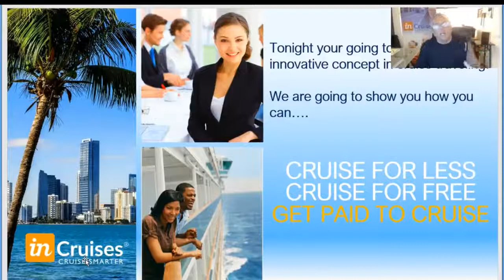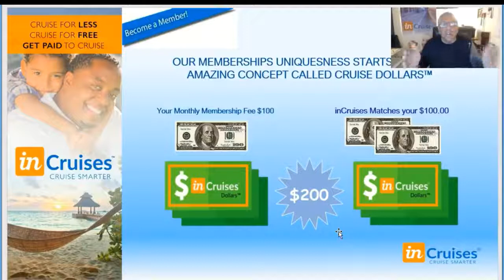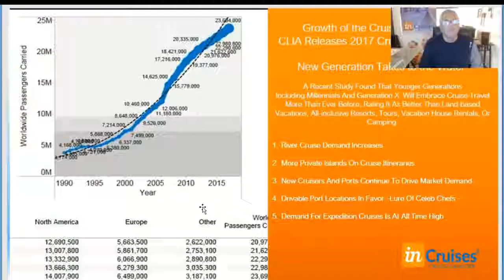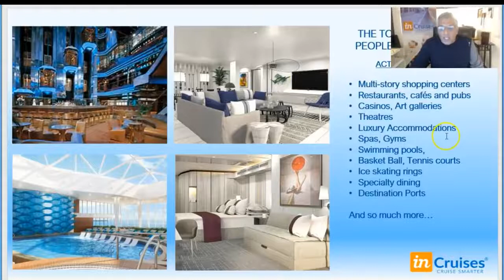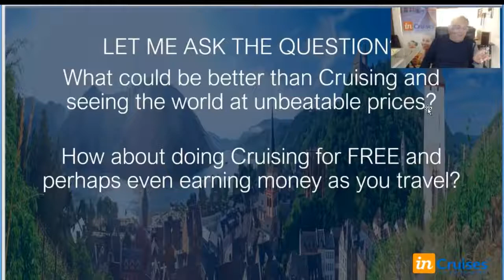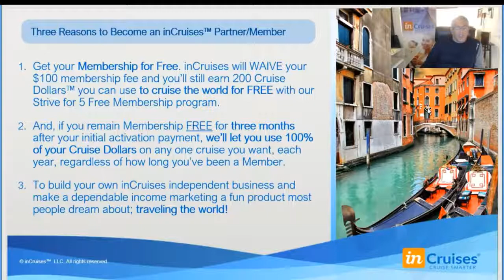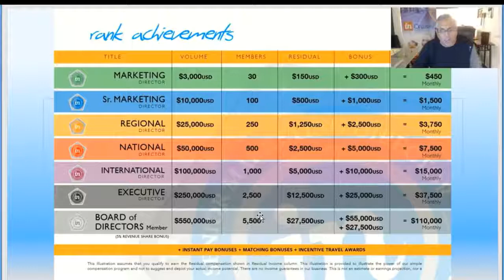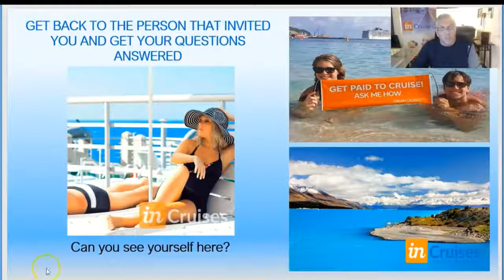cruise smarter - short inCruises business presentation (only 32 min)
scroll down for german

Learn how to travel the world for free on our luxurious cruise liners and how to make a fortune within this business!

In this video you are learning about an amazing opportunity in the cruise industry!
You are learning why I believe this will revolutionize the industry of network marketing as well!
You will find out why I see this as the most amazing company in the industry of MLM I have ever gotten to know.
And I am not a newbie. I have build large successful teams already and I am in the industry since 2005

We do live presentations via zoom every tuesday at 8pm CET
Just get in touch with me and I will send you the invite link.

As a team partner, you will offer a real, hot product that provides real-world value to your customers. Members will enjoy exclusive cruises plus pricing for thousands of other cruises that are to be purchased with the lowest available published prices online.

In addition to the savings, members earn Cruise Dollars they can exchange to reduce or pay for their cruises entirely. Everything is backed by a 110% price guarantee.

- In comparison to other MLM products our product offers the best deal you may find on the internet. Sometimes MLMs inflate the price to pay commissions. Our compensation plan is so amazing and there's no need for inflating prices.
- Our invitation - only - club is even lowering the cost of the best value in travel
- You are about to enter an easy to share - no selling business opportunity
- Just talking about what you love yourself like having fun, traveling, seeing
  more of the world in comfort and style!
- this business requires no inventory
- there is no need to store or auto-ship any products,
- no need to write any bills
- everything is provided and done for you by Incruises
- Incrusies offers a residual income and many more amazing bonuses
- it is a company you can rely on for the longterm as our product is
  something people will commit to and keep for months and
  years.

you may be sure to get all the support to being successful in this business
- our networkmarketing professional team provides a simple system and great leadership
to build your own independent business sucessfully
inCruises™ is on a mission to make cruising more accessible, affordable and even profitable for millions worldwide. Google the Incruises Leadership board and find out more about:

and Amii Gaffney are supporting us being an amazing upline!

Here’s who I’m looking for:
People who are fun to be with
People who love travelling
People who are coachable
People who are consistent and commited to their success
People who are reliable, genuine and empathetic

LUXUS URLAUB FÜR Kreuzfahrtfreunde - ZU UNSCHLAGBAR GÜNSTIGEN PREISEN ODER SOGAR GRATIS IN DIE SCHÖNSTE ZEIT DES JAHRES STARTEN 😃
-Du hast auch Lust die Welt auf luxuriösen Schiffen zu entdecken?
-Du hast Intereresse an Network Marketing und möchtest selbst bestimmen, wann, wo und mit wem du arbeitest?
-Du möchtest Dir online ein Zusatzeinkommen aufbauen ?
-Du hast Lust mehr Zeit mit deinen Liebsten zu verbringen?

WENN NUR 1ER DER O.G. PUNKTE AUF DICH ZUTRIFFT, MELDE DICH GERNE BEI MIR ODER DER PERSON, DIE DIR DIESES VIDEO GESENDET HAT!

                                      🍀 Mee(h)r  ERLEBEN
                                      🍀 Mee(h)r  ZEIT
                                      🍀 Mee(h)r  GELD
                                      🍀 Mee(h)r  KREUZFAHRTEN

Als  inCruises Partner entscheidest allein DU,  wann deine Träume wahr werden. Ob du immer wieder mit mega Rabatten die Welt bereist oder mit dem Reisen sogar noch Geld verdienst, entscheidest auch nur DU!

Wie das geht? Am besten, indem Du Dich JETZT bei mir anmeldest zu unseren regelmäßigen Berliner Clubpräsentation

🍀AM:  Samstag, 2. März 2019
🍀AB: 14:30
BEGINN 14.30 – 16:30 Uhr im
🍀MARTINIS
🍀HAUPTSTR.91
🍀66287 Göttelborn

oder zu unserer nächsten online Präsentation am MITTWOCH, DONNERSTAG, FREITAG oder SONNTAG nächste Woche.
Jeweils um 19 Uhr oder Sonntags um 11 Uhr

Ich freue mich auf Deine Teilnahme und darauf von deinen Träumen zu hören und gerne erzähle ich dir auch von meinen. Den verwirklichten Träumen und Reisen und was noch kommt 🔥🤩
Wenn dir unsere Möglichkeiten im Club gefallen, dann lass viele Menschen von dieser einzigartigen Chance erfahren.